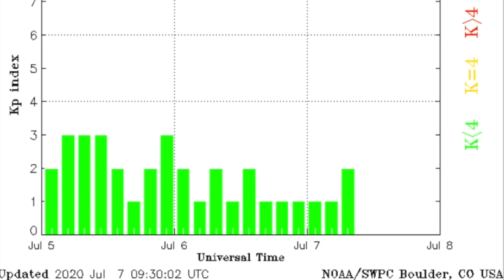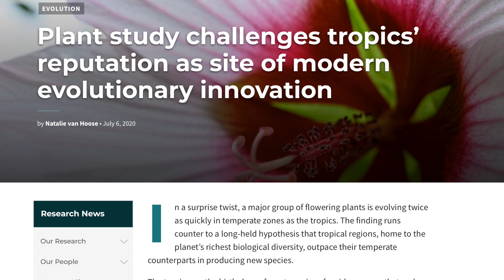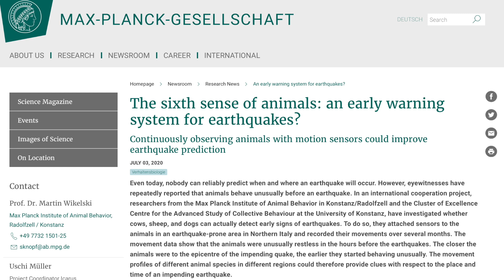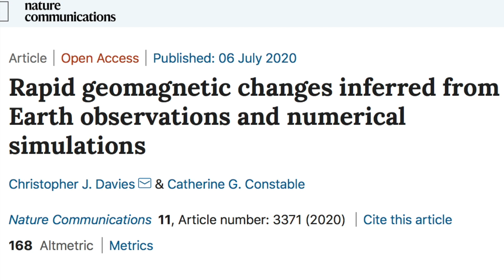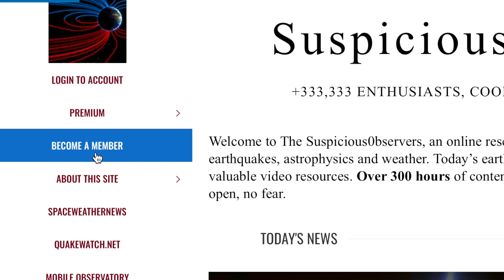Big News on Pole Shift, Plasma Cosmos, 6th Sense | S0 News Jul.7.2020